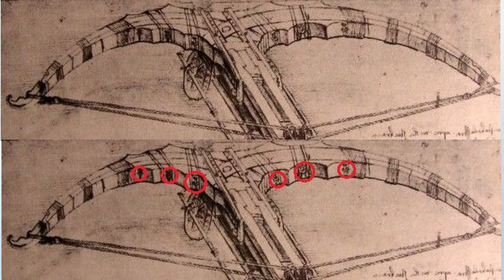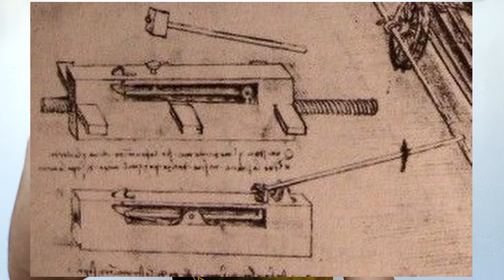¿Se llegó a construir la ballesta gigante de 24 metros?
Holaaa!
En este video hablamos de la Ballesta de Da Vinci y el porqúe nunca se llegó a construir, espero que os guste :)